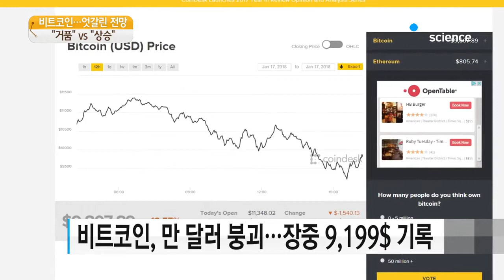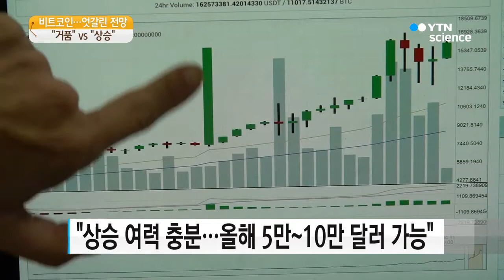비트코인, 한때 만 달러 붕괴 버블 vs 상승